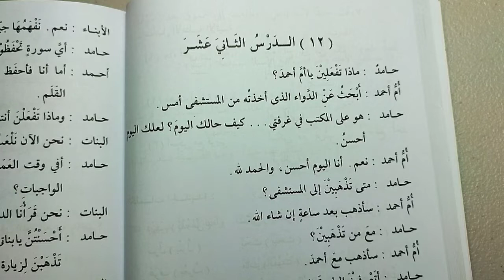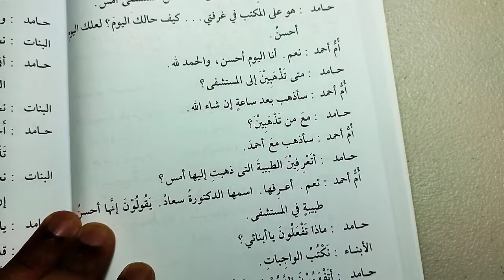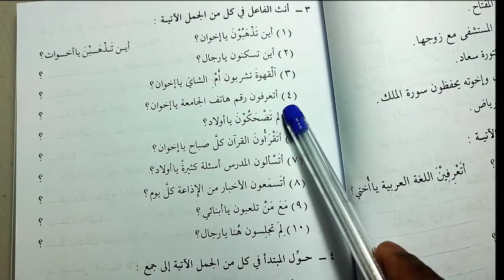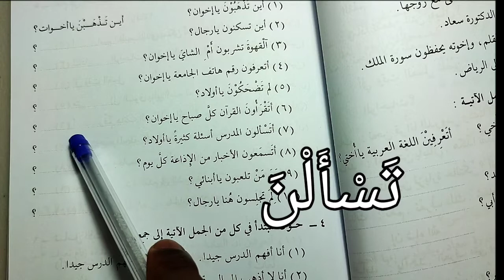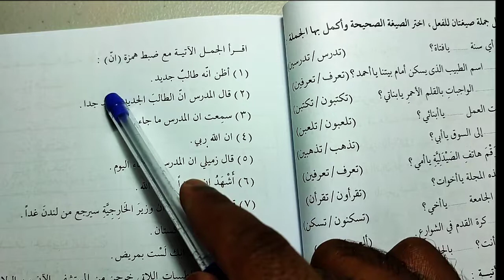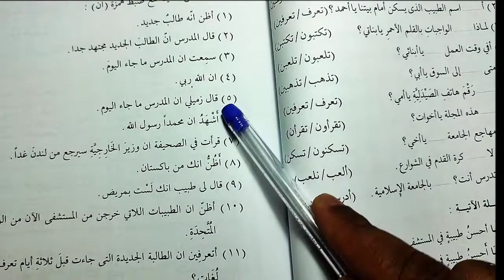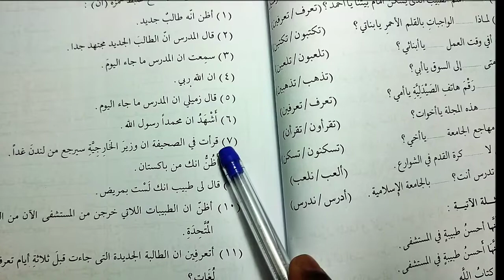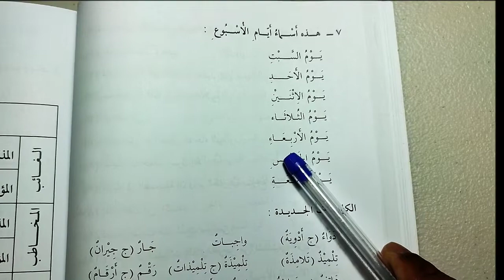Madinah Book 2 - LESSON 12 (part 2)